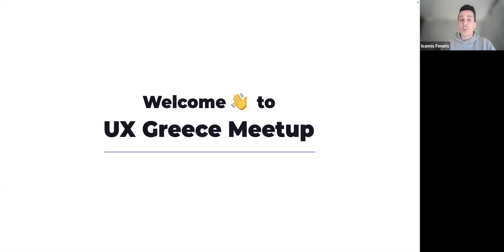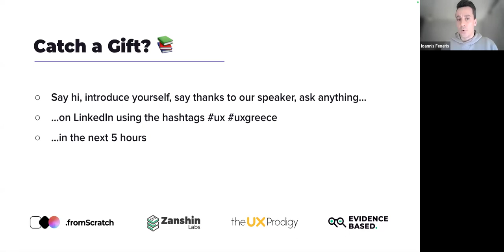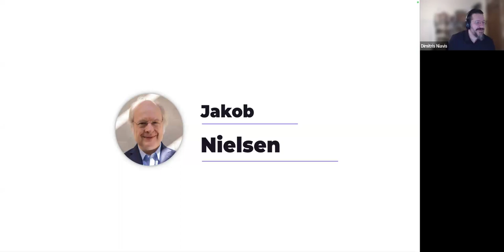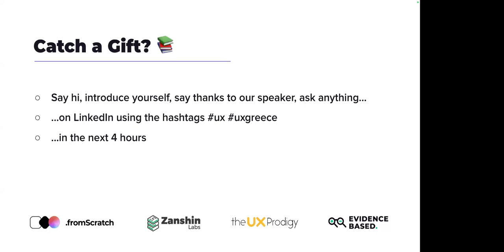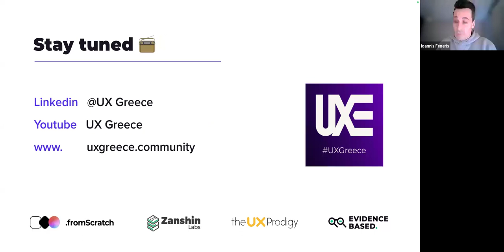UX Greece welcomes Jakob Nielsen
On Valentine's Day 2024 one of the most prominent figures, and a true pioneer in the fields of usability, human factors, and UX, Jakob Nielsen (yes, the one) joined UX Greece for a live Q&A session.

Jakob's BIO

Jakob Nielsen, Ph.D., is a usability pioneer with 41 years experience in UX and the Founder of UX Tigers. He founded the discount usability movement for fast and cheap iterative design, including heuristic evaluation and the 10 usability heuristics. He formulated the eponymous Jakob’s Law of the Internet User Experience. Named “the king of usability” by Internet Magazine, “the guru of Web page usability” by The New York Times, and “the next best thing to a true time machine” by USA Today. Previously, Dr. Nielsen was a Sun Microsystems Distinguished Engineer and a Member of Research Staff at Bell Communications Research, the branch of Bell Labs owned by the Regional Bell Operating Companies.

He is the author of 8 books, including the best-selling Designing Web Usability: The Practice of Simplicity (published in 22 languages), the foundational Usability Engineering (26,552 citations in Google Scholar), and the pioneering Hypertext and Hypermedia (published two years before the Web launched). Dr. Nielsen holds 79 United States patents, mainly on making the Internet easier to use. He received the Lifetime Achievement Award for Human–Computer Interaction Practice from ACM SIGCHI.

0:00 - Intro
3:45 - Jakob's heuristics are 30 years in action
7:42 - 3rd UI paradigm, Gen AI, and hybrid interfaces
15:55 - A 4rth UI paradigm is coming with the integration of AR and AI working hand in hand
22:07 - AI tools that promise to simulate research with real people and the dangers these pose for teams and organizations
27:40 - Discount usability and how this can help teams create better products
39:50 - Meaningful AI integration in products
50:20 - Skipping research with actual users via an AI-powered tool
55:13 - 41 years career, what are the next steps for Jakob